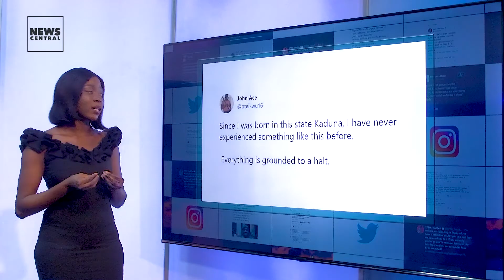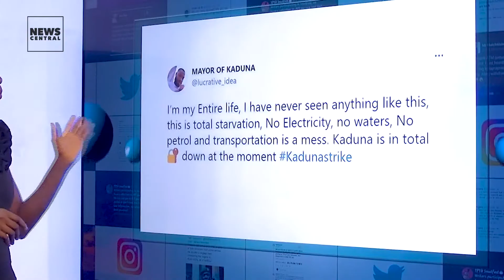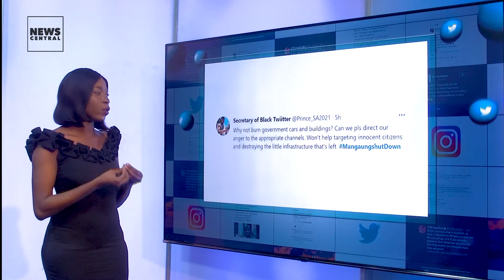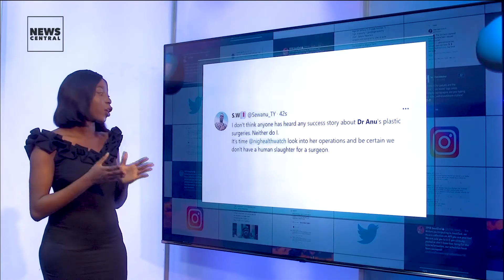Dr. Anu's Plastic Surgery Gone Wrong | Total Shutdown In Kaduna State As NLC Begins Warning Strike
👉 Kaduna State NLC has begun a 5-day warning strike, asking Gov. El-Rufai to reverse the mass sacking

👉 Residents of Mangaung in South Africa are calling for the disbandment of the Mangaung Metro Council and the removal of the city manager, Tankiso Mea.

👉 Controversial cosmetic surgeon, Dr. Anuoluwapo Adepoju has reportedly carried out another unsuccessful butt enlargement surgery on a lady who traveled into Nigeria from New York.